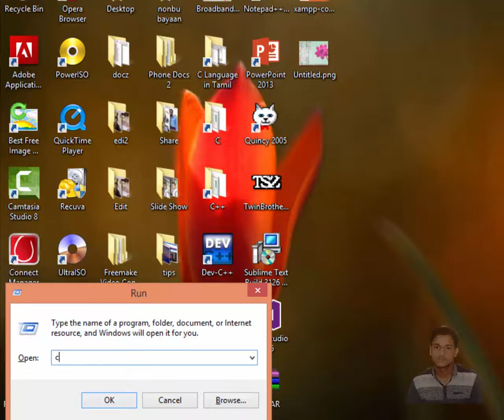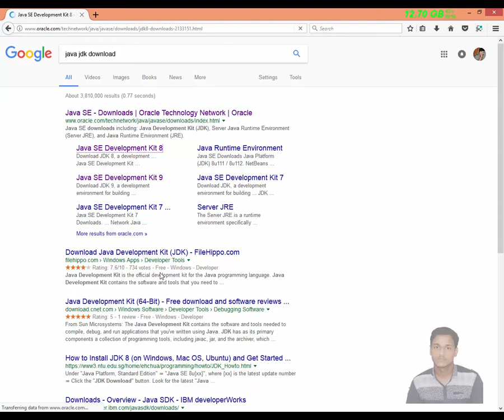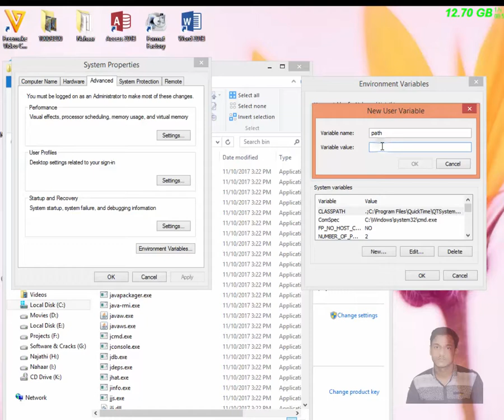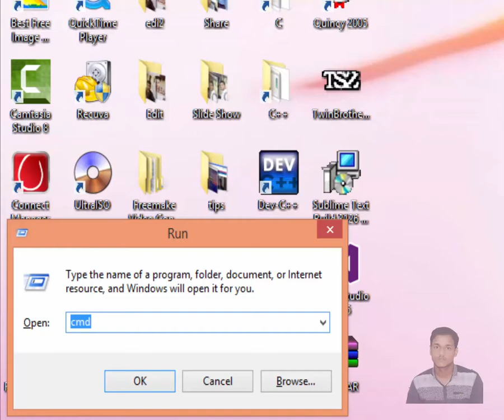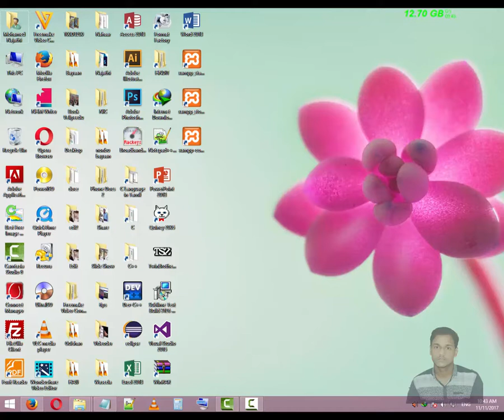How to run java program using cmd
How to run java programming using cmd ( command Prompt)

First : Download & Install Java JDK
JDK is Java Development Toolkit

Second : Create user Veriable ==

this pc -- right click -- properties -- Advanced system Settings -- Select Advanced tab -- Environment Veriable -- user veriable (New) -- Veriable name : "path" -- Veriable Value : (Exmple) C:\Program Files\Java\jdk1.8.0_151\bin -- ok -- ok -- ok

ARM tutorial - Mohamed Najathi